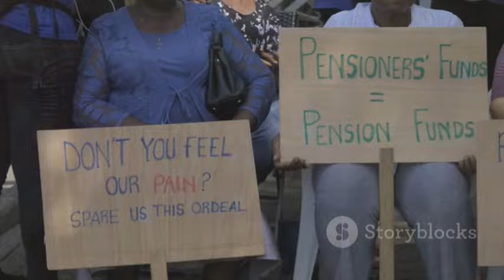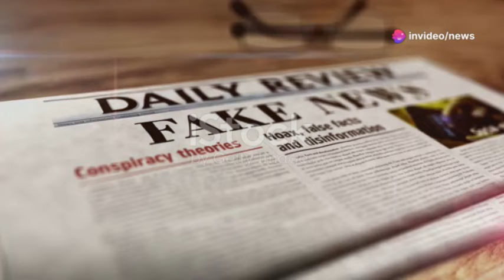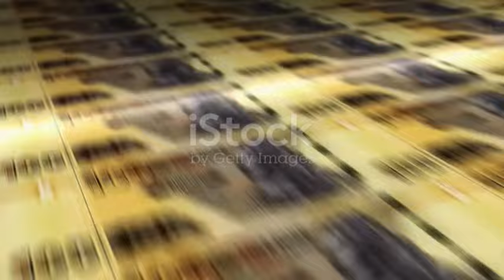Mthuli Ncube's Academic Qualifications Scandal After Joining Zanu PF 😳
Mthuli Ncube's Academic Qualifications Scandal After Joining Zany PF 😳